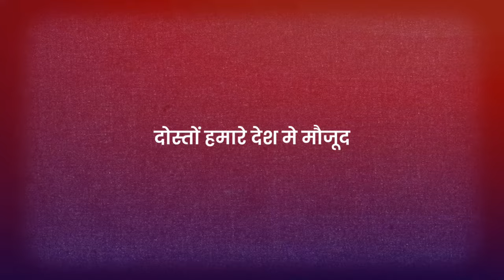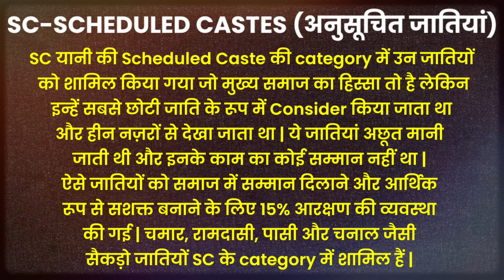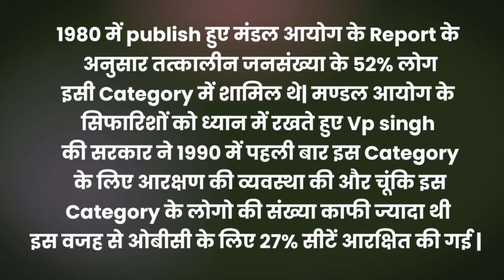What is the Difference between GENERAL,OBC,SC,ST and EWS in hindi | OBC vs sc vs st by Logical FUNDA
Title - What is the Difference between GENERAL,OBC,SC,ST and EWS in hindi | OBC vs sc vs st by Logical FUNDA

Related keywords -
OBC vs sc
obc vs st
obc sc st kya hota hai
obc kya hai
obc full form in hindi
sc full form in hindi
St full form in hindi
EWS Full form In hindi
obc or sc st me kya antar hai
obc sc st me Antar
obc vs sc vs st in hindi
EWS kya hai
EWS kya hota hai
sc kya hai
sc Kaun log hai
sc me kaun जातियां आती है
St me kaun jaatiyan aati hai
एससी एसटी ओबीसी में क्या अंतर है
एससी एसटी ओबीसी में अंतर
ओबीसी क्या होता है
एससी क्या होता है
एसटी क्या होता है